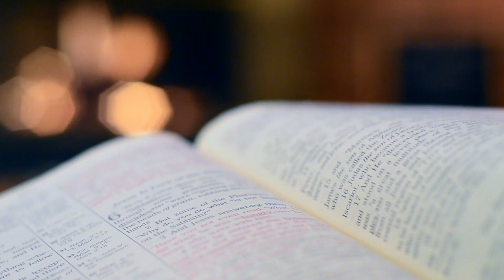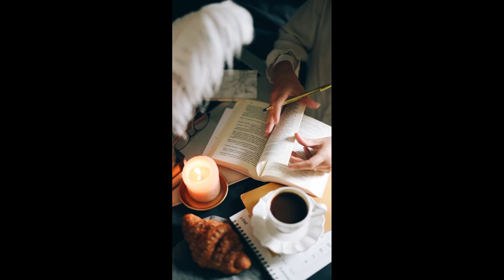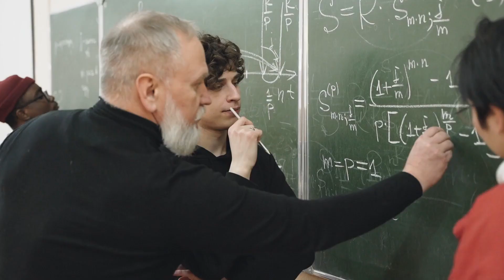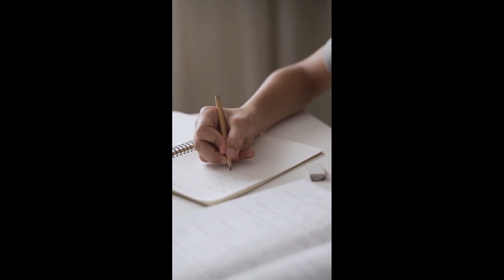Learn How Important is To Search for a Job In A Small City In Canada - Canadian Pronunciation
Learn English and French with a Native-Like Accent and about the Canadian Job Market in this fast-paced video designed to help you prepare for international tests and fill out Canadian immigration forms.
Our Canadian school offers English and French language education, as well as valuable information about the Canadian job market.
This channel will guide you through English and French with a Canadian accent to help you quickly settle in Canada, find work, and succeed in your studies.
'Learn How Important is To Search for a Job In A Small City In Canada - Canadian Pronunciation' is a video to teach you English and French with a Native-Like Accent.  Enjoy it!
Fast results are our priority, and we offer links to companies in the Atlantic provinces of Canada for your employment search. Explore their websites, send your resume, and start communicating with potential employers today.
Join our network of people who want to immigrate to Canada and stay up to date with the latest news and resources.
For professional and immigration purposes, we offer English and French classes for all levels.
Thanks to the artist of this free music:
Music from Uppbeat (free for Creators!):
Don't wait any longer to improve your language skills and achieve your Canadian dreams.
We want you to integrate into Canada as much as possible so you can spend your precious time on the things that matter to you.
We wish you to be quite welcome here!